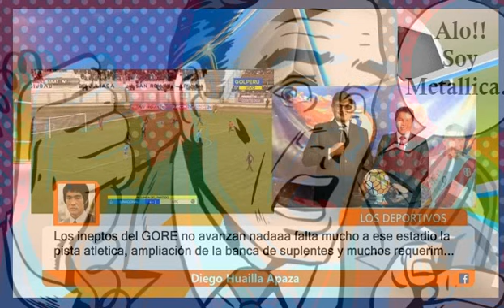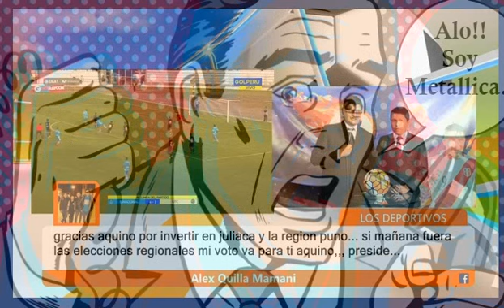- 17/02/2020 Binacional Gano Ante Cusco FC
x Fin Binacional Sumo Los Puntos Ganados